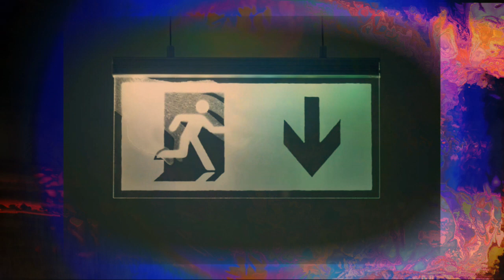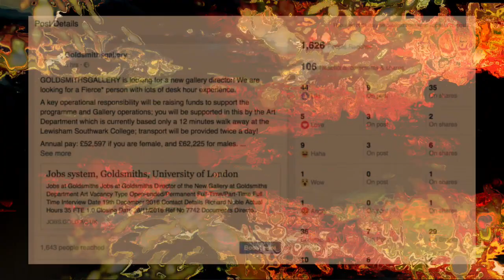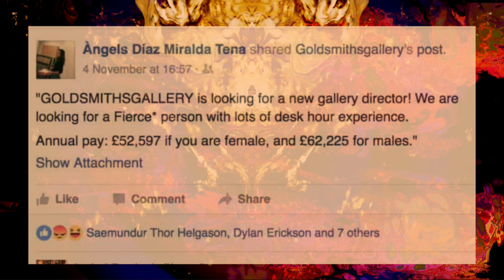Kunst is lang afl. 110 - Frederique Pisuisse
Frederique Pisuisse legt in haar installaties en videowerk de structuur van de kunstwereld bloot. In haar Londense jaren onderzocht ze de schimmige internationale kunsthandel, of nam ze de gezwollen taal van de doornsnee tentoonstellingstekst op de korrel. Maar sinds ze zakelijke Londen voor het ontspannen Amsterdam heeft verruild, is er plek voor spiritualiteit in haar werk.

De introductie van het gesprek is in de opname helaas weggevallen.